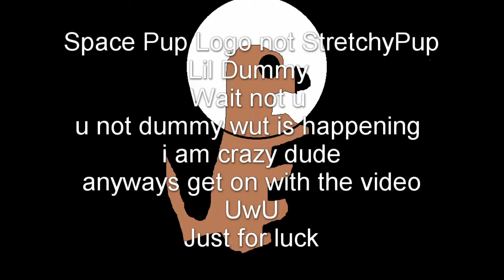The ISS!|Minecraft Gameplay #2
Sorry about the audio i will fix it soon